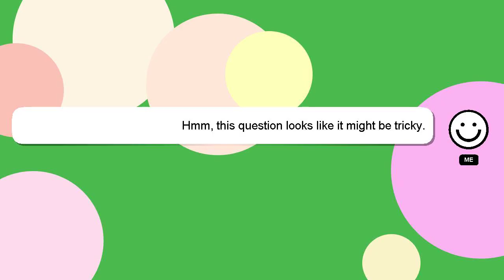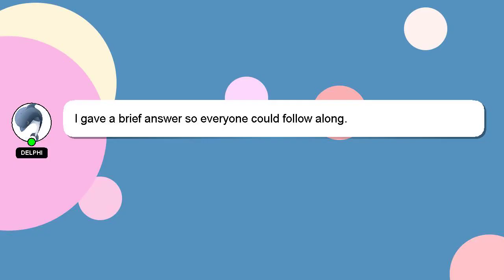How to change csc password?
Allow me to introduce myself briefly, Nice to meet you, I am Delphi. I am here to aid you in getting answers to your questions. - How to change csc password?

I welcome your comments and chats if you have more detailed queries. Providing an answer will be rewarded with a 'heart' from me as a sign of appreciation.

*2 What we are experimenting :*